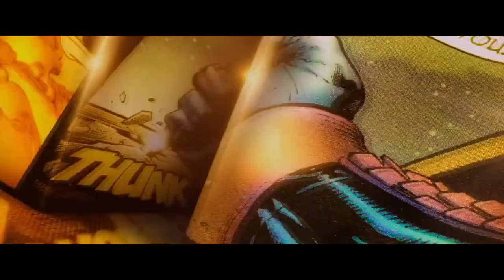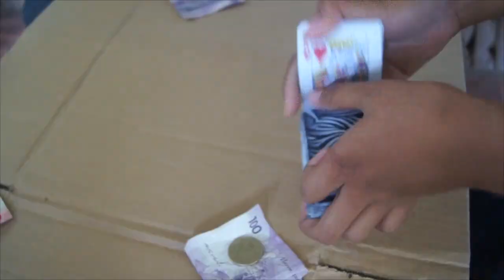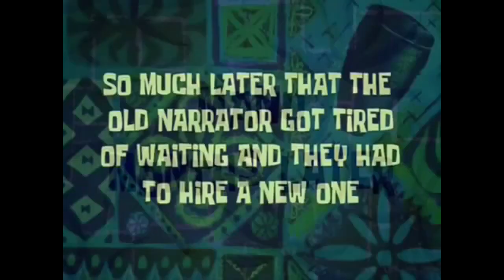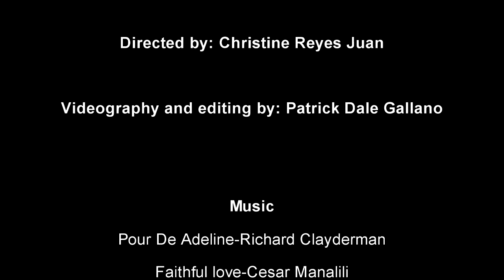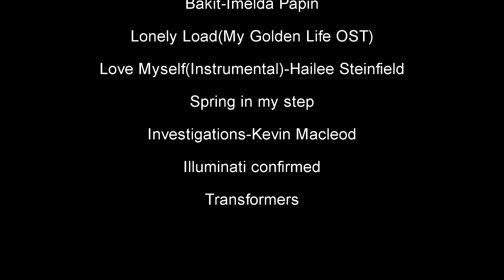MY FATHERS TRAGEDY- BAPS-II 2019(DMMMSU MLUC)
"My Father's Tragedy" is a story written by Carlos Bulosan. The story is about a father and his children who grow up cockfighting more than being a family.

Carlos Bulosan is known for his non-fiction stories. His books and poems bore unsparing witness to the racism and hardships Filipinos encountered in their adopted home.

My Father's tragedy is story about bad luck and bad attitude.  I think the story is a good start to learning more about Carlos Bulosan, a satirist, poet, fictionist, essayist, born on Pangasinan, Philippines. The story is picturing out the reality of some Filipinos who are resorting theirselves to gambling and getting their children involved as a ticket out of a hard life.